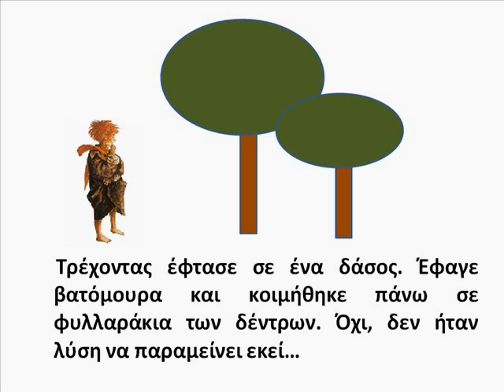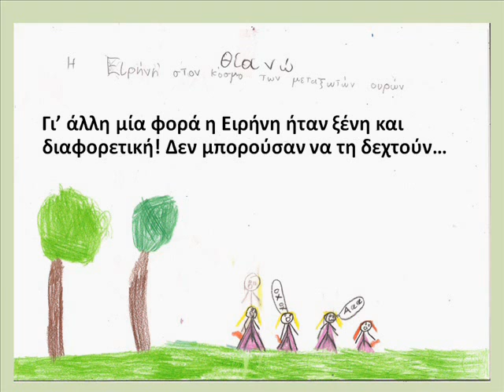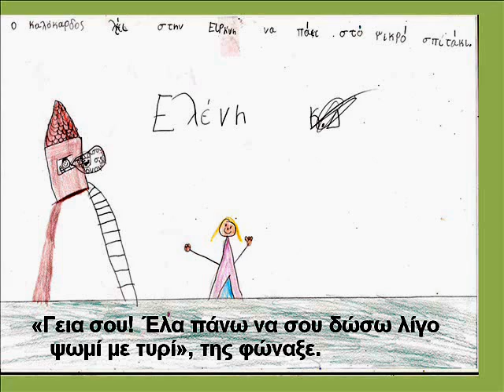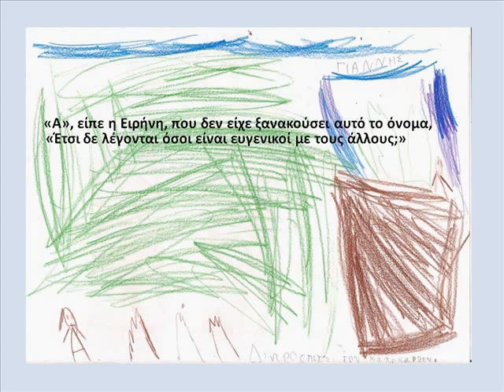Η Ειρήνη, μια ιστορία για τη διαφορετικότητα (Σ. Σπανουδάκης)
Εικονογράφηση της ιστορίας από μαθητές της Β΄ τάξης του δημοτικού σχολείου.